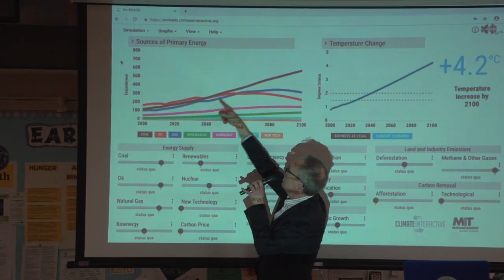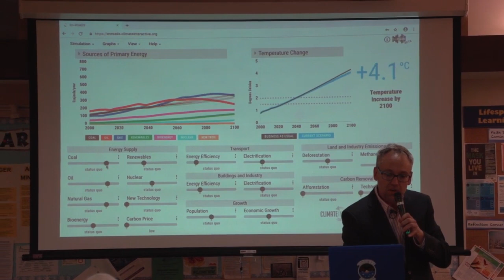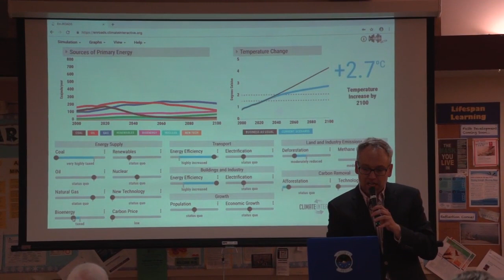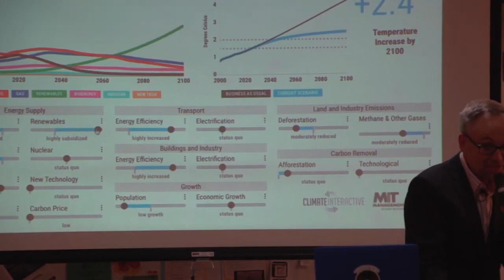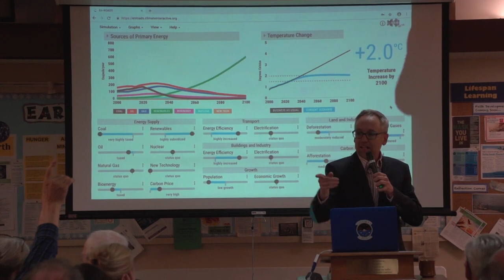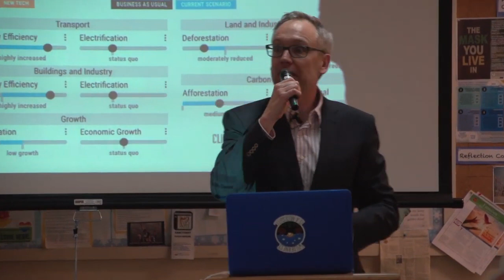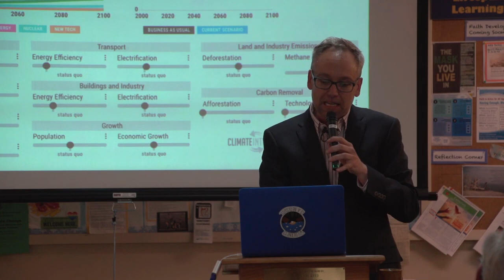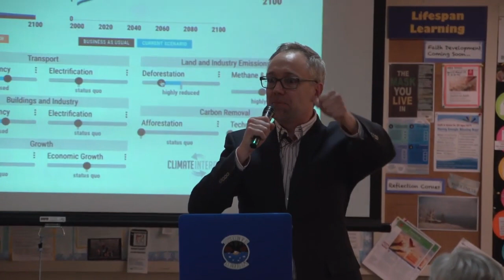Drew Jones presents the En-ROADS Climate Workshop at the Sierra Club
Presented to the Sierra Club on April 4th, in AVL, NC